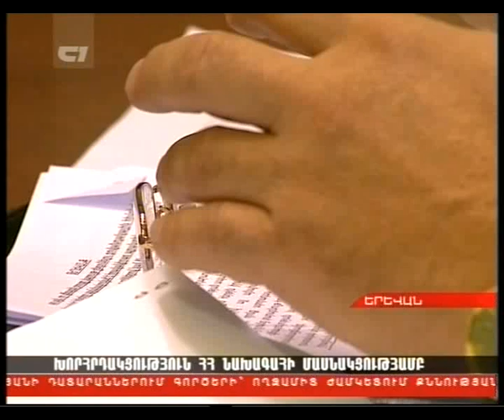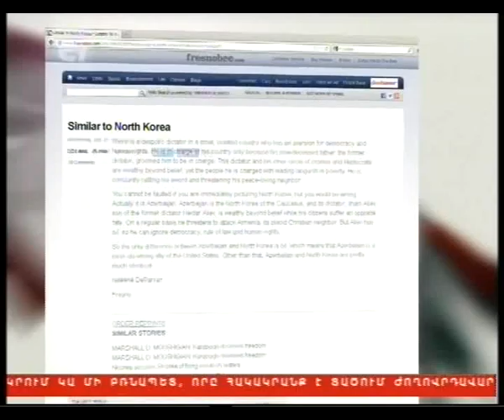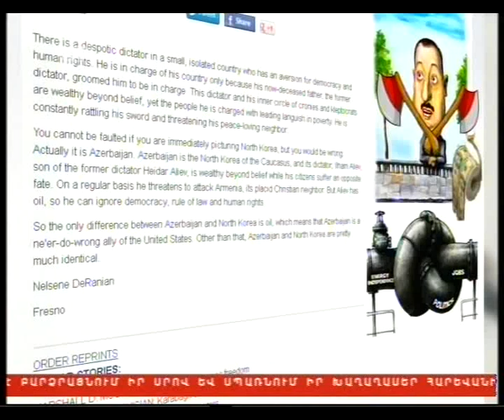Haylur 28 09 2012 Part 1